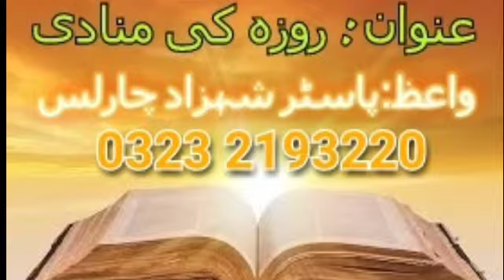روزہ کی منادی BibleNewd1,PS Shahzad Charles/Urdu,hindi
وہ روزے جن کی منادی نبیوں نے کی کیا یہی ہیں جن آج کے دور میں منادی کی جاتی ہے